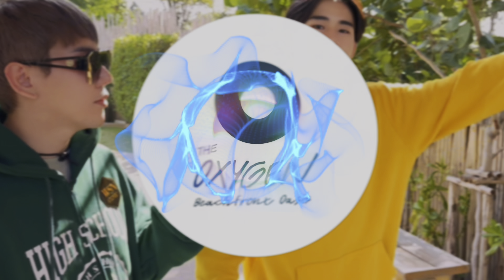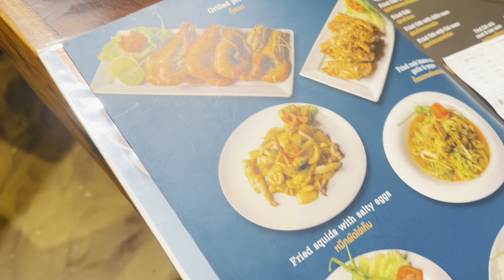WSN พาไปเที่ยว EP. 33 นั่งสปีดโบ๊ท ชมวิว”เกาะล้าน“ คาเฟ่ Oxygen ริมหาด ปิดท้ายด้วย ซีฟู๊ดร้านสุขเสมอ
WSN พาไปเที่ยว EP. 33 : เราจะพานั่งเรือ 🛥️ สปีดโบ๊ท ชมวิว ”เกาะล้าน“ จากนั้น แวะจิบกาแฟและของว่าง ☕️ ที่คาเฟ่ Oxygen ติดริมหาด Pattaya หลังจากนั้น เราปิดท้ายด้วย อาหารซีฟุ๊ด ที่ ร้านสุขเสมอ